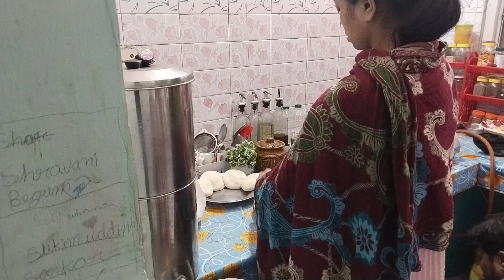Khoon Ruk Nahi Raha🥺Bacho Ne Khaya Jam Ke☺️Hariyali Hi Hariyali🤗। vlog video। shravani vlogs।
Queries -
bengali hot vlog cleaning
broken leg vlog
cleaning vlog bengali
desi mom cleaning vlog
hi letter
hot cleaning vlog Indian girl
hot cleaning vlogs
indian ladies eyebrow threading
indian vlog cleaning
injection vlog
injection vlog indian
injection vlogs
inyeccion intramuscular
real indian home and kitchen latest vlog

Hello guys,
daily lifestyle channel
daily life vlog video
Indian vlogger
Vlogger video
blogger video
Indian blogger
Indian vlogger channel
daily vlog
daily vlogger
daily vloggers channel
Cooking vlog
Cooking video
Cooking vlog
Cooking vlogs Hindi
vlogs video
vlog channel
Vlogs Hindi
guwahati vlog
Guwahati vlogger
blog video
guwahati bloggers
Shravani vlogs
daily vlogging
Best vlogger
manoj Dey vlogs
Sitara yaseen
injection vlog
hiccups vlog
fracture vlog
injection vlog new hospital
injection vlog bengali
indian injection video vlogs
suntik tt injection vlog
hiccups
cleaning vlog
daily injection vlog
eyebrow threading
injection fear crying wife caring
injection video
leg fracture vlog
 new punjabi hot desi
girl injection vlog
hospital injection vlog
injection indian woman vlog
parlour vlog
plaster leg vlog
punjabi cleaning vlog new
vlog hiccups
aloo chop kaise banate hain
beauty parlour eyebrow threading
beauty parlour eyebrow threading vlog
beauty parlour threading vlog
beauty parlour vlog india
bengali injection vlog
broken leg vlog
chicken tandoori kaise banate hain
cleaning vlog bengali hot
cleaning vlog new
cooking video
daily house cleaning
desi couple vlogs
eyebrow threading vlog
fracture ho gaya vlog
girl injection
girl injection
hiccups vlogs
hospital vlog
hot cleaning vlogs
india house
indian girl injection vlog new
indian housewife cleaning
indian injection vlog
indian injection vlog new
indian Women haircut
injection
injection girl vlog
injection intramuscular
injection new vlog
injection new vlog girl
injection video indian woman
injection video vlog
injection vlog indian
injection vlog latest
injection vlog new girl
injection vlog pregnancy
injection vlogs
injection vlogs new
inyeccion
khane ki video
kitchen cleaning vlog
ladies injection vlog
my first vlog
new injection vlog
paneer kaise banta hai
injection vlogs
injection vlogs new
inyeccion
khane ki video
kitchen cleaning vlog
ladies injection vlog
my first vlog
new injection vlog
pati kaise banate hain
pregnancy injection vlog indian
suntik kb injection new video
vlog indian girl cleaning